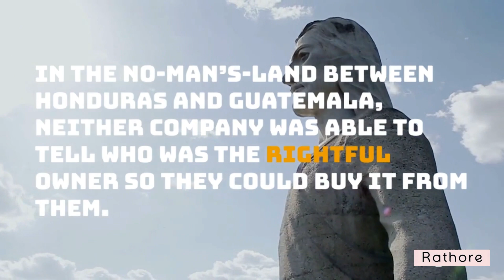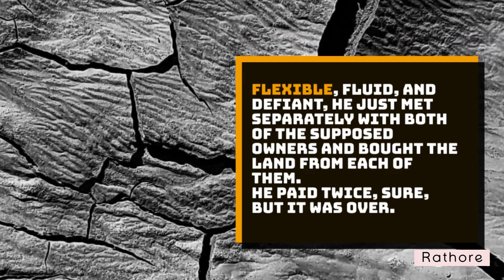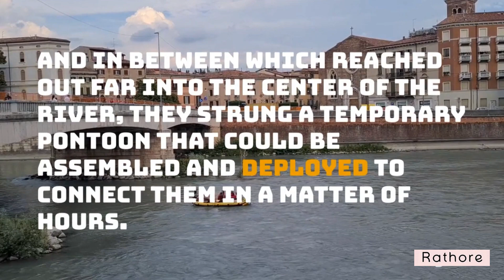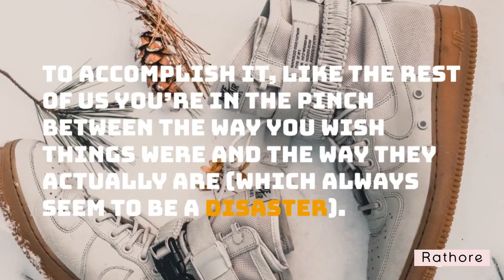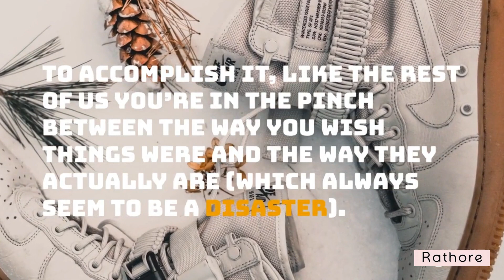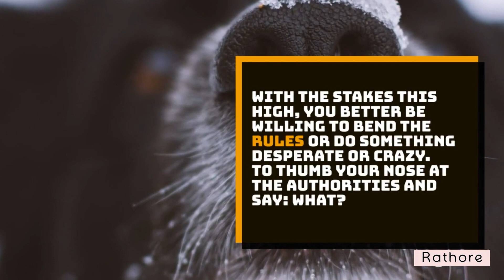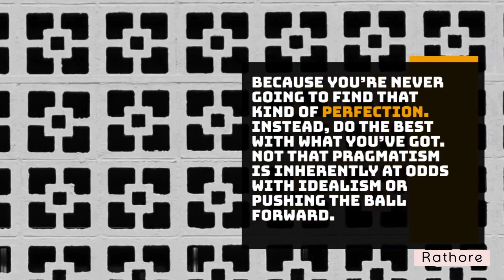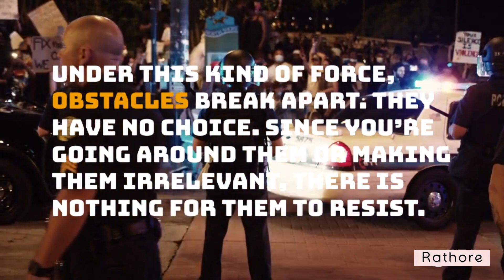WHAT’S RIGHT IS WHAT WORKS | The Obstacle Is The Way by Ryan Holiday | The Rathore | AUDIOBOOK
WHAT’S RIGHT IS WHAT WORKS
The cucumber is bitter? Then throw it out.
There are brambles in the path? Then go around.
—MARCUS AURELIUS
In 1915, deep in the jungles of South America, the rising conflict
between two rival American fruit companies came to a head. Each
desperately wanted to acquire the same five thousand acres of
valuable land.
The issue? Two different locals claimed to own the deed to the
plantation. In the no-man’s-land between Honduras and Guatemala,
How they each responded to this problem was defined by their
company’s organization and ethos. One company was big and
powerful, the other crafty and cunning. The first, one of the most
powerful corporations in the United States: United Fruit. The second,
a small upstart owned by Samuel Zemurray.
To solve the problem, United Fruit dispatched a team of highpowered lawyers. They set out in search of every file and scrap of
paper in the country, ready to pay whatever it cost to win. Money,
time, and resources were no object.
Zemurray, the tiny, uneducated competitor, was outmatched,
right? He couldn’t play their game. So he didn’t. Flexible, fluid, and
defiant, he just met separately with both of the supposed owners and
bought the land from each of them. He paid twice, sure, but it was
over. The land was his. Forget the rule book, settle the issue.
This is pragmatism embodied. Don’t worry about the “right” way,
worry about the right way. This is how we get things done.
Zemurray always treated obstacles this way. Told he couldn’t build
a bridge he needed across the Utila River—because government
officials had been bribed by competitors to make bridges illegal—
Zemurray had his engineers build two long piers instead. And in
between which reached out far into the center of the river, they
strung a temporary pontoon that could be assembled and deployed
to connect them in a matter of hours. Railroads ran down each side
of the riverbank, going in opposite direction. When United Fruit
complained, Zemurray laughed and replied: “Why, that’s no bridge.
It’s just a couple of little old wharfs.”
Sometimes you do it this way. Sometimes that way. Not deploying
the tactics you learned in school but adapting them to fit each and
every situation. Any way that works—that’s the motto.
We spend a lot of time thinking about how things are supposed to
be, or what the rules say we should do. Trying to get it all perfect.
We tell ourselves that we’ll get started once the conditions are right,
or once we’re sure we can trust this or that. When, really, it’d be
better to focus on making due with what we’ve got. On focusing on
results instead of pretty methods.
As they say in Brazilian jujitsu, it doesn’t matter how you get your
opponents to the ground, after all, only that you take them down.
What Zemurray never lost sight of was the mission: getting
bananas across the river. Whether it was a bridge or two piers with a
dock in the middle, it didn’t matter so long as it got the cargo where it
needed to go. When he wanted to plant bananas on a particular
You’ve got your mission, whatever it is. To accomplish it, like the
rest of us you’re in the pinch between the way you wish things were
and the way they actually are (which always seem to be a disaster).
How far are you willing to go? What are you willing to do about it?
Scratch the complaining. No waffling. No submitting to
powerlessness or fear. You can’t just run home to Mommy. How are
you going to solve this problem? How are you going to get around
the rules that hold you back?
Maybe you’ll need to be a little more cunning or conniving than
feels comfortable. Sometimes that requires ignoring some outdated
regulations or asking for forgiveness from management later rather
than for permission (which would be denied) right now. But if you’ve
got an important mission, all that matters is that you accomplish it.
At twenty-one, Richard Wright was not the world-famous author
he would eventually be. But poor and black, he decided he would
read and no one could stop him. Did he storm the library and make a
scene? No, not in the Jim Crow South he didn’t. Instead, he forged a
note that said, “Dear Madam: Will you please let this nigger boy have
some books by HL Mencken?” (because no one would write that
about themselves, right?), and checked them out with a stolen library
card, pretending they were for someone else.